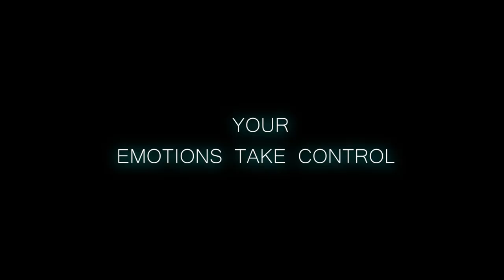Cinque - Short Film | Official Trailer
Written/Directed - Karan Durai
Cinematography - Alex Jasant
Editing - Mukesh Pillai
Co-executive - Marvin Thirukumaran
Dialogue - Mukesh Pillai & Karan Durai
DOP - Alex Jasant & Tamil Vannan
Starring - Vara Prasad, Shaun Agnel, Ganesh Surya, Mukesh Pillai, Aman Shaikh, Tamil Vannan, Micheal Jenikson, David Joseph, Karan Durai, Selvam Arumugam, Shirish Murugan, Marvin Thirukumaran.
Professor voice - Alex Jasant

Hope you guys will enjoy this Official Trailer of ''CINQUE'' Soon we going to release the Full Short Film in this Same Channel.. To get updates quick Just hit the subscribe Button & Stay Tuned. !